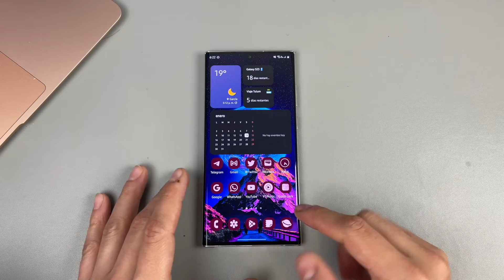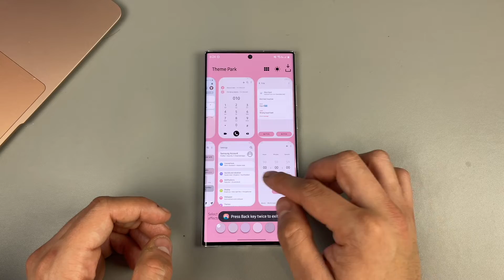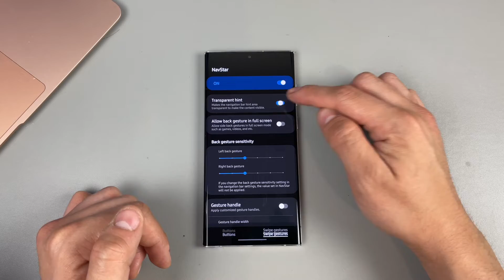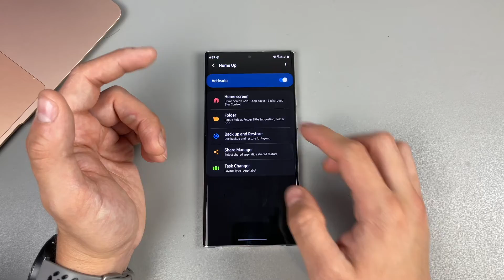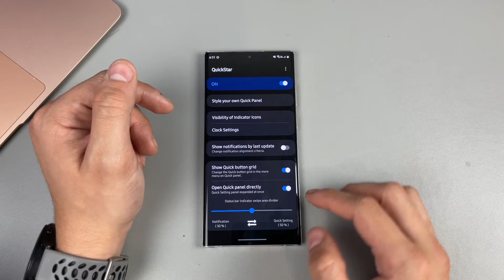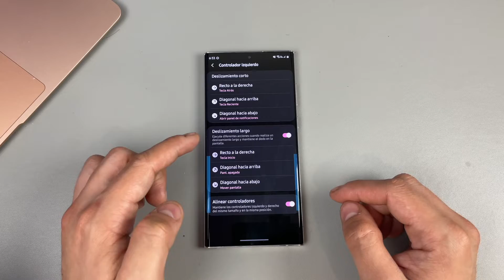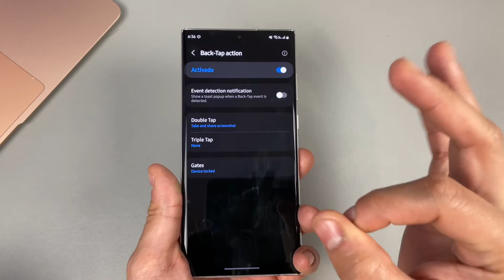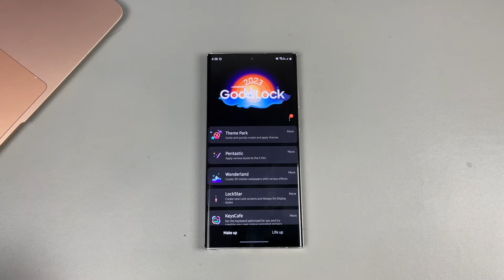Good Lock en México - Ya disponible oficialmente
Por fin tenemos Good Lock oficialmente en México y varios países de Latinoamérica para tu Samsung Galaxy, por lo que decidí hacer este video repasando las principales funciones y ventajas de descargarlo.